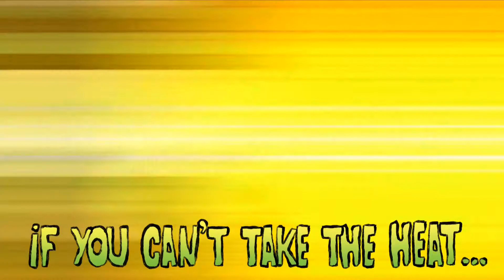Red Balloon | Cartoon Network | Funtitles - Ben 10